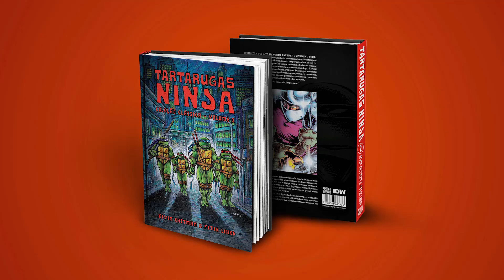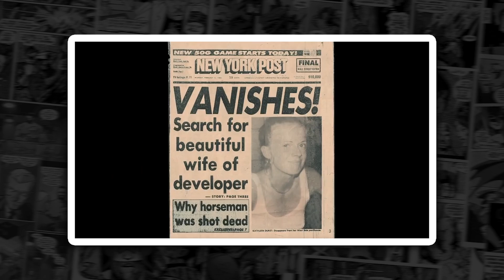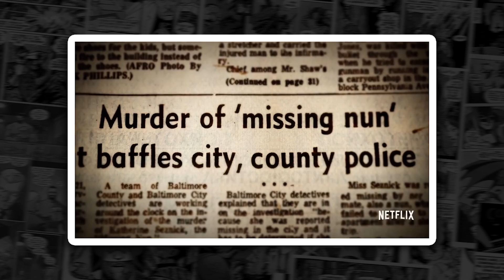5 séries documentais pra maratonar e ficar CHOCADO | PN Extra #182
⚡ O MÁSKARA
⚡ MAXWELL, O GATO MÁGICO
⚡ Pré-vendas de TARTARUGAS NINJA volumes 1 e 2
⚡ Pré-venda de POR DEUS OU PELO ACASO (de R$ 62,90 por R$ 44,00*)

As séries documentais estão cada vez mais em voga nos serviços de streaming, os fenômenos recentes Tiger King: A Máfia dos Tigres e Wild Wild Country na Netflix ajudaram a popularizar este formato e atiçou a curiosidade de muitos espectadores, ávidos por boas histórias.

O Danielzinho Lopes adora esses documentários e agora traz para você cinco dicas imperdíveis:  The Jinx: The Life and Deaths of Robert Durst (disponível na HBO GO), The Keepers, Bandidos na TV,  Five Came Back e Don’t Fuck With Cats (todas da Netflix).

Todos são garantias de maratonas, pois são casos completamente bizarros muito bem contados, sendo impossível parar de ver antes da conclusão.

Mas só veja se estiver preparado, pois alguns são perturbadores.

5 documentários em série pra maratonar e ficar CHOCADO | PN Extra #183